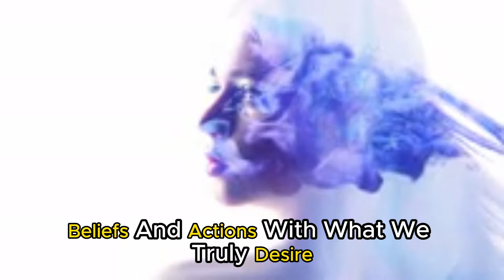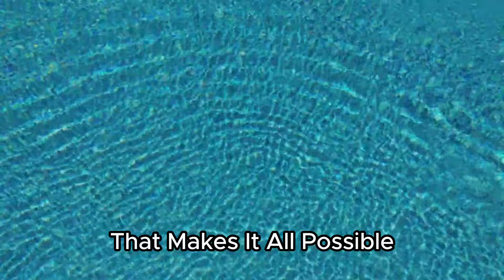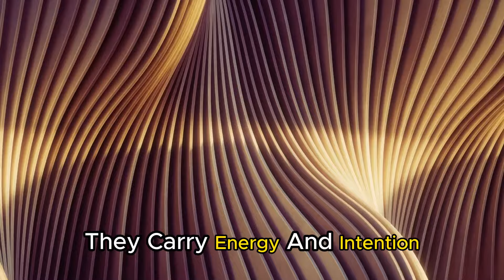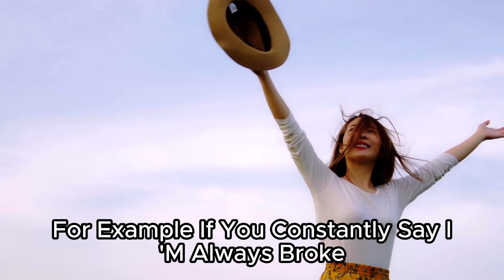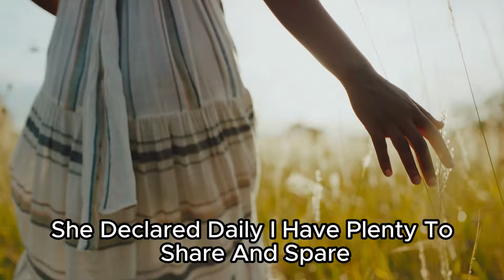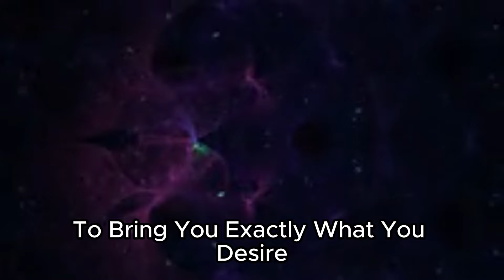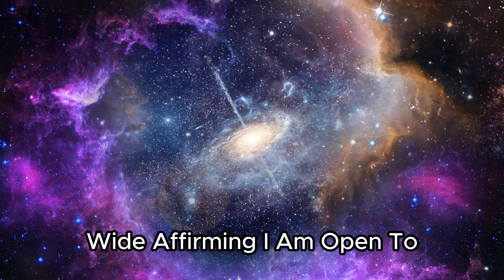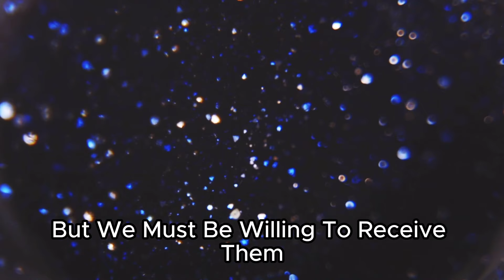You Will Manifest Everything You Want After WATCHING This! - Catherine Ponder